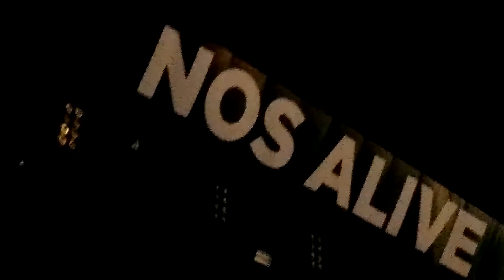Radiohead - Creep. Live at Nos Alive 2016, Lisboa.